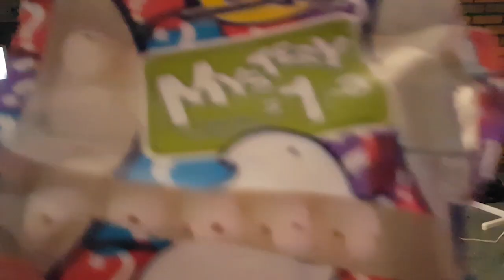BIGGEST PEEP BOX EVER & Mystery Peeps?! [Mail #12]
Unboxing a huuuuge peep care package from Rancor, trying new flavors, and giving the mystery peeps to my housemates! A peepstravaganza!!
Pocari in bottle art by why-so-cirrus